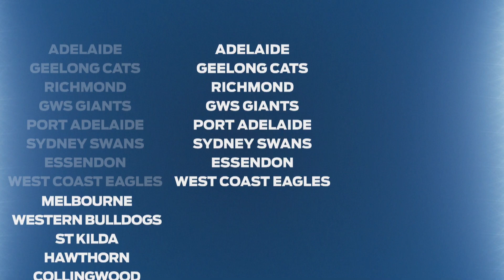What is AFL? - Polish Edition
Living in Poland and want to know more about Australian Football? Here is a three-minute guide for everything you need to know about Australian Football (in Polish).

Want to get involved?